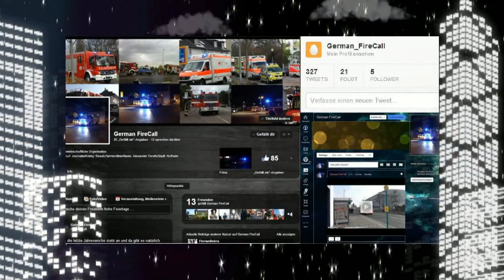Mannschaftstransportwagen (MTW) + Tanklöschfahrzeug 16/25 (TLF 16/25) FF Rauenthal